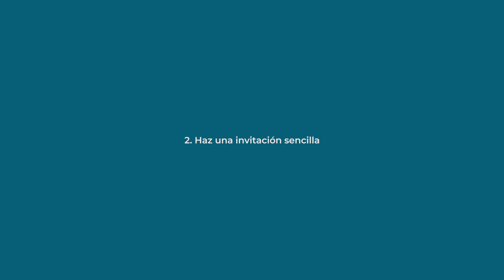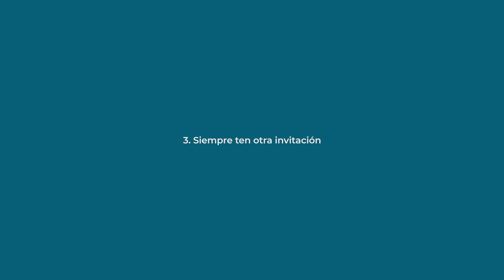Cómo Invitar A Salir A Una Mujer MUY FÁCIL En 3 Pasos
NUEVO LIBRO GRATIS:
- secretos para que una mujer te desee

Como siempre, es un honor tenerte en la comunidad.